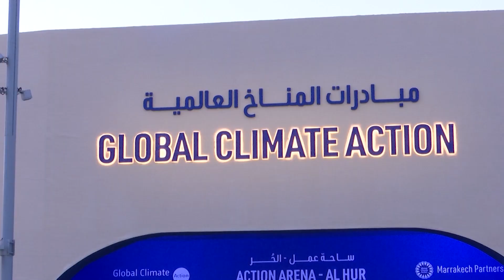Just transition to a fossil fuel free Pacific with Vanuatu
COP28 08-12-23 Just transition to a fossil fuel free Pacific - Vanuatu.  Pasifika TV is funded, supported and work alongside NZ's Ministry of Foreign Affairs and Trade.